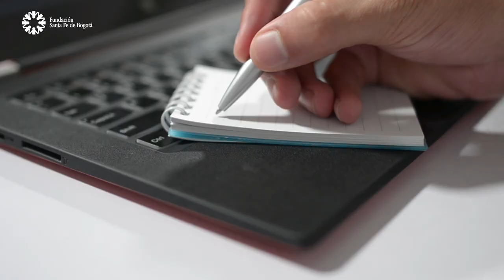#111 Artritis Hábitos y fármacos Enfermera Natalia Torres y Paciente Julia Aida Forero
La artritis es una enfermedad de difícil diagnóstico, la variedad de sus síntomas y el dolor constante pueden confundir al paciente y su médico. El momento en el que se diagnostica la enfermedad es crucial para evaluar las alternativas del tratamiento.

En el Centro de Cuidado Clínico de Artritis Reumatoide no solo se trata el dolor del paciente, también su funcionalidad, la relación de la familia con esta enfermedad, su salud mental, no solo los médicos reumatólogos están atentos del paciente, también hay un apoyo por parte de otros profesionales de la salud que velan por el bienestar del paciente

00:29 Bienvenido a nuestro podcast.
00:30 Presentación Jefe del Centró de Cuidado Clínico de Artritis Reumatoide la Enfermera Natalia Torres y la Paciente de Artritis Reumatoide Julia Aida Forero.
00:55 ¿Como se diagnostica la Artritis Reumatoide?
01:47 ¿Que es la Artritis Reumatoide?
02:46 ¿Cuando hacen el diagnostico de Artritis Reumatoide?
03:59 ¿Como se manifiesta la Artritis Reumatoide?
05:30 ¿Que consejo se le puede dar a una persona que sufre de Artritis Reumatoide?
 06:27 ¿La Artritis Reumatoide puede ser hereditaria?
07:39 ¿Cuál es el papel de la familia hacia una persona que sufre de Artritis Reumatoide?
09:03 Recomendaciones.
10:47 ¿El ejercicio ayuda a postergar la Artritis reumatoide?
11:16 Recomendaciones en los hábitos alimenticios para personas que sufren de Artritis Reumatoide.
13:13  Agradecimientos.
14:21 Para tener en cuenta sobre la Artritis Reumatoide.
16:34 Despedida.